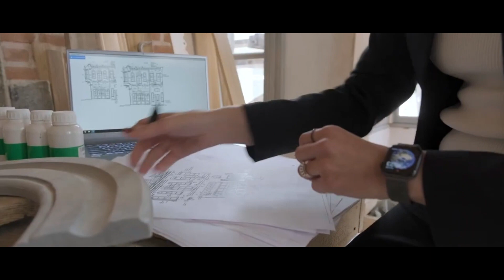Yeni Vs Eski Monster Notebook Batarya Testi ! Film Açıkken Kaç Saat Açık Kalabilecekler?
Selamlar, bugün sizlere kişisel bilgisayarım olan Monster Tulpar T7 V20.3 ile Monster Tulpar T7 V22.2.1 Modelli canavarların Batarya/pil Testini yapacağız. İlk önce şunu söylemek istiyorumki kendi laptopumun ssd'sinin çoğu dolu(1000gb/850). Diğer laptop ise boş ve benim laptopum 2021 ocak ayında alındı diğer laptop ise bana geleli 1.5 ay oldu ortalama. Bu testteki amacım 1 yıldır kullanılan laptopun pil ömründe nasıl bir azalma olmuş bunu görmekti. Umarım sizin için de yararlı bir video olmuştur.

Etiketler;
Monster tulpar
Monster Notebook
Monster Tulpar T7 V22.2.1
Tulpar T7 V22.2.1
Monster Tulpar T7 V20.3
Monster Notebook | Performans Tutkunlarına Özel Notebook'lar
Monster Notebook Pil Testi
Monster Notebook Batarya Testi
Monster Notebook Şarj Testi